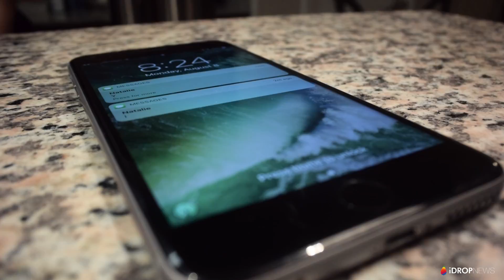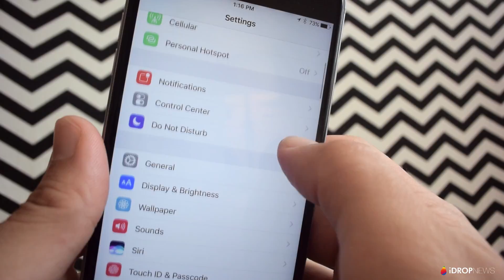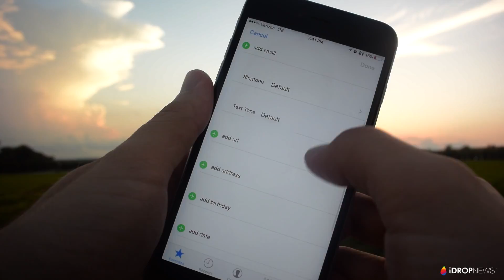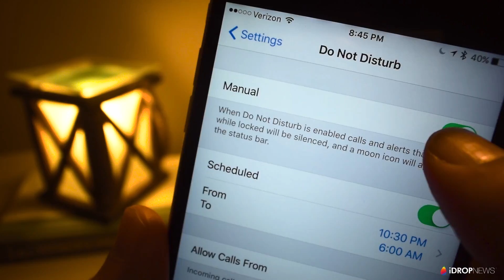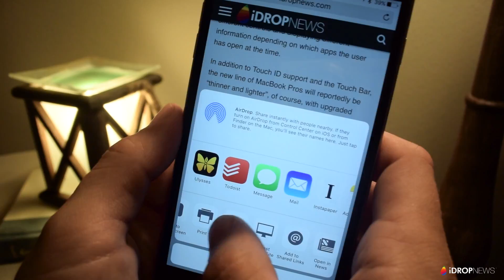5 Pro Tips for iPhone Power Users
iDrop News strives to provide the most useful iPhone tips you can find on the internet. In this video, we dive into a few powerful tips you may not have been aware of. Learn how to get the most out of your iPhone by following these pro tips for power users.